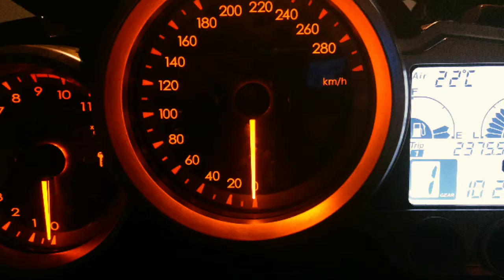Aurochs on the road 2017.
Przejechaliśmy przez Polskę Czechy Słowację Węgry Rumunię Serbię Bułgarię. Music Papa Roach Burn.